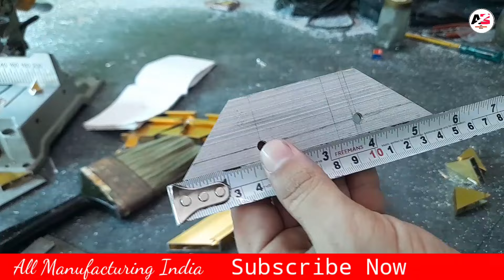How To Make Profile Door | 45 डिग्री में केसे जोड़ते हैं | Profile Shutter | Hettich 45mm Profile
Your Queries👇
profile shutter
profile shutter with glass

789 Dowsil Clear Silicone

789 Dowsil Black Silicone

Upvc Window Rollers

Domal Window Rollers

Upvc window and Aluminium Window Espag Lock

bacha Roller Bombay Sliding Window

TPI Aluminium Window Wheel

UPVC Window Double Wheel

Soundproof Window Wolpail

Aluminium Window Starlock

12mm Glass Bottom Lock

12mm Glass Middle Lock

Touch Lock

Home Doorseal

Door set Door Closer

Godrej Door closser

Dewal Mitre Saw 10" Aluminium Cutter

Dewal 10" Cutter Blade 6000 rpm

Makita Electric Powered AC/DC Compound Mitre Saw

Dewalt Bettery Drill Mashine